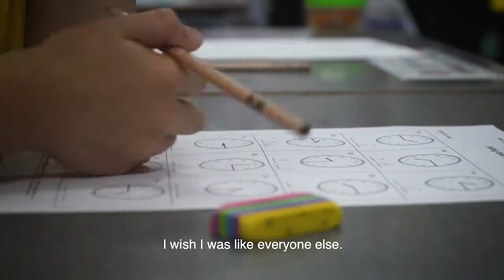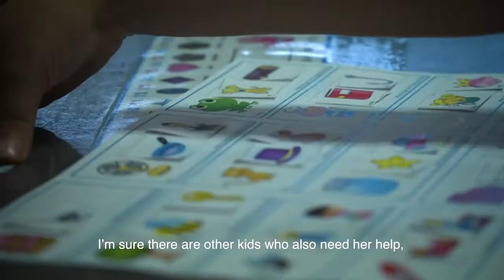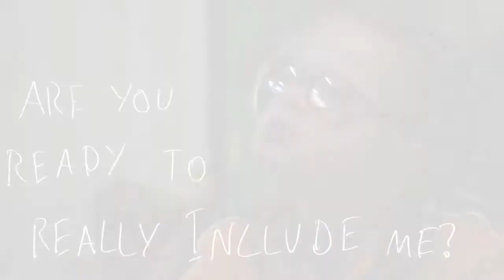Griffith Film School - Inclusion Integration